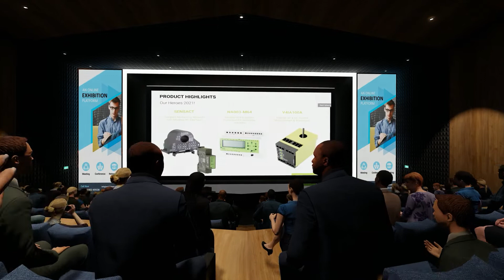VEXHIBITIONS ONLINE | Virtual Exhibition Live Auditorium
REAL FOOTAGE: We create fully immersive events and our auditorium is a real showstopper. Live or Recorded presentation with full interaction, Q&As, and polls. It's great for Sales conferences and product launches too.

THIS IS ACTUAL EVENT FOOTAGE